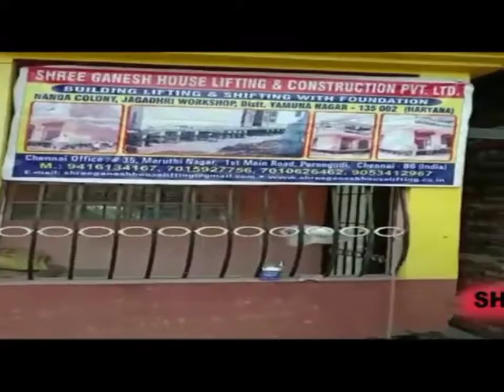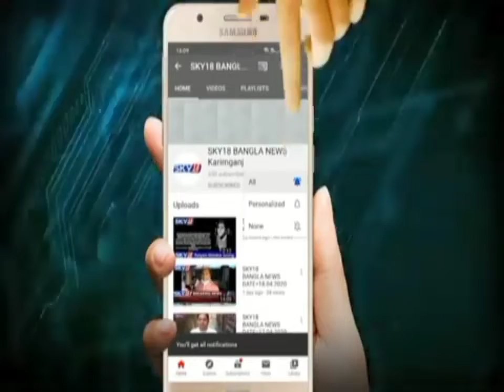SKY18 BANGLA NEWS DATE=17.02.2022